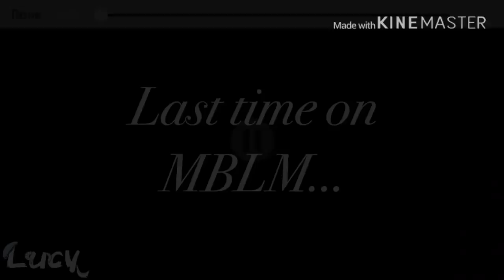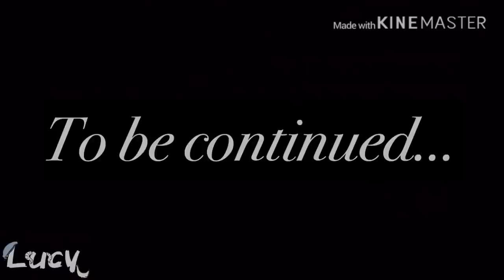My Bully Loves Me Ep7 S2 | Natsuki, you’re back! | Gacha Life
Sorry for the few audio cuts. Had a few problems. Hope you guys don’t mind them, I just hope you enjoy the video.

3 episodes left...
(sad)